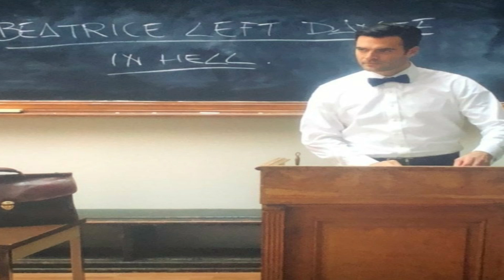O INFERNO DE GABRIEL PARTE 2🎬comentários sobre a tão aguardada continuação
Título Original: Gabriel´s Inferno - part 2
Título no Brasil: O Inferno de Gabriel - parte 2
* O filme foi lançado somente nos EUA através da Passionflix
Baseado na obra de Sylvain Reynard
País: EUA
Lançado em 31 de julho de 2020
Direção: Tosca Musk
Elenco:  Melanie Zanetti, Giulio Berruti, Agnes Albright
Gênero: romance/ drama

🟣O PassionFlix custa U$ 5,99 ( é pago em dólar, mensalmente e é necessários ter um cartão de crédito internacional)